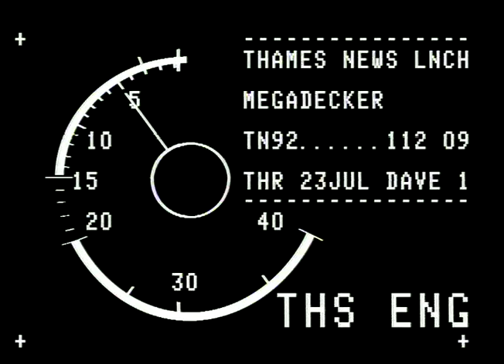TN-92-112-009.m4v | Thames News Archive Footage